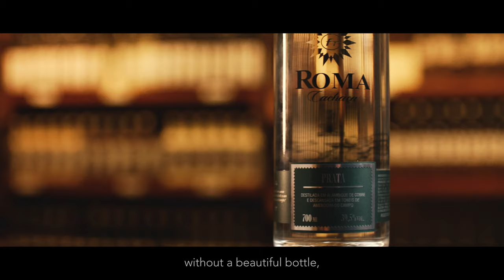Discover Brazil's first drink with CCLiD Technology | CCL Brazil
Welcome to the CCLiD world!
It is with great happiness that we announce that Cachaça Roma is the first drink in Brazil to incorporate NFC technology, the same used in payments by approximation. With CCLiD, integrated on this label made by CCL, each bottle is unique, with a unique serial number.

What about you? Are you ready to enter this world of the Internet of Things and explore this universe of possibilities that opens up when connecting directly with your customer?